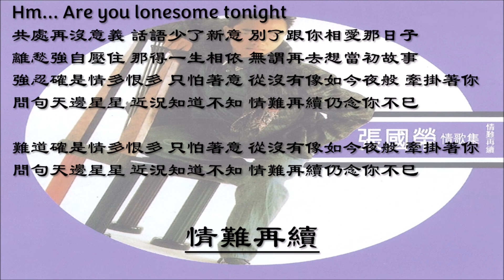【张国荣 Leslie Cheung】情难再续 粤语（1987）